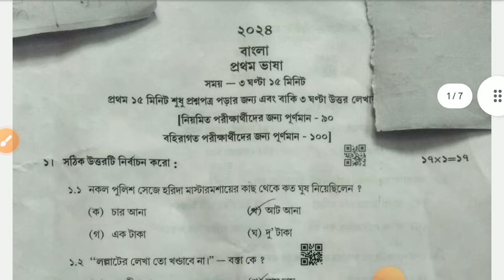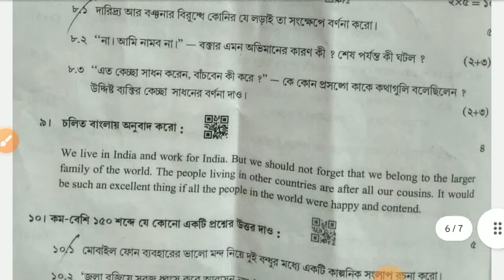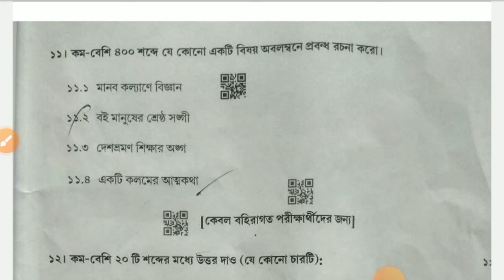Madhyamik question paper 2024 bengali, madhyamik bengali question answer paper 2024